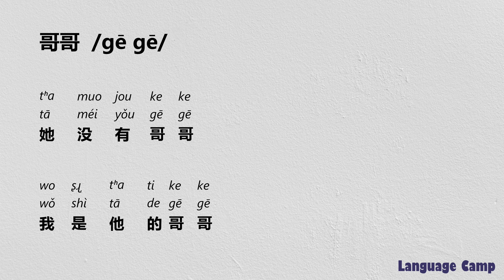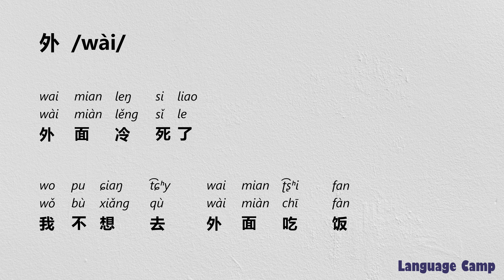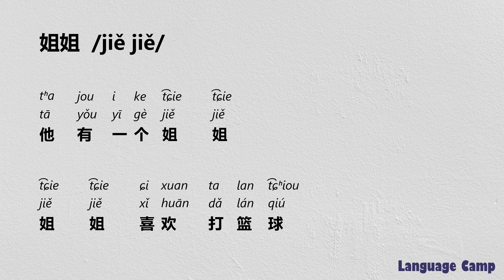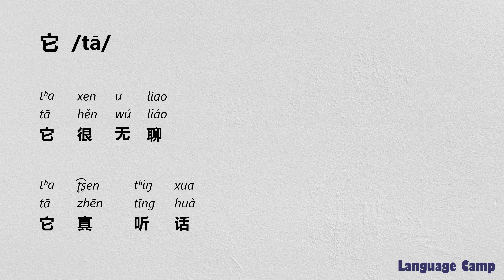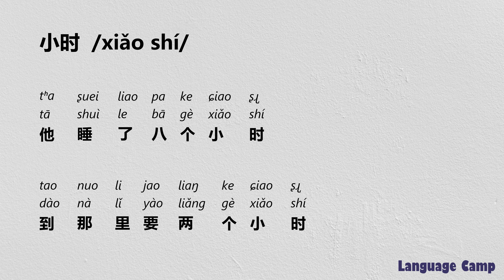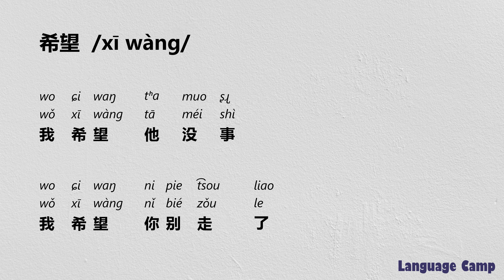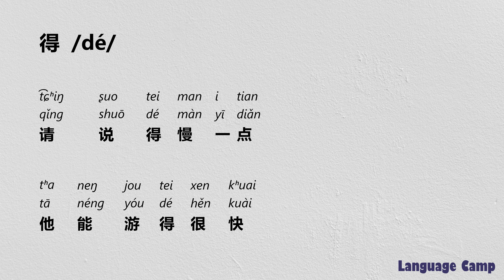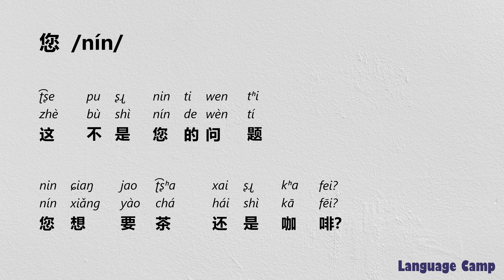《31 - 60》HSK 2 vocabulary list with sentences, pinyin, and IPA pronunciation without translation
哥哥
唱歌
因为
外
大家
女
好吃
妹妹
妻子
姐姐
姓
孩子
它
完
宾馆
对
小时
就
左边
已经
希望
帮助
开始
弟弟
往
得
忙
快
快乐
您